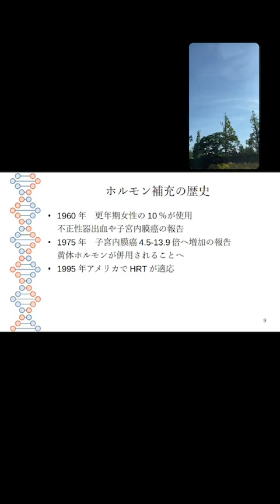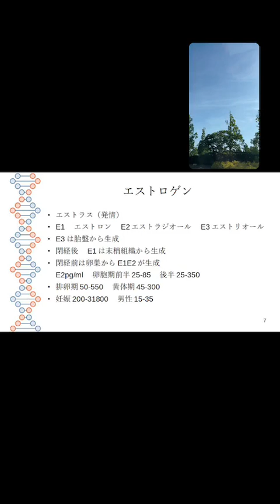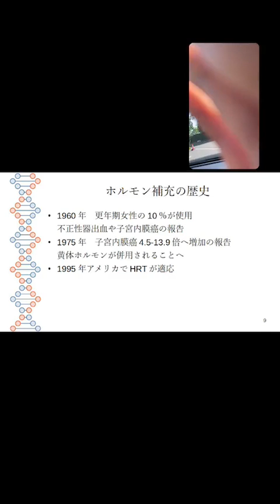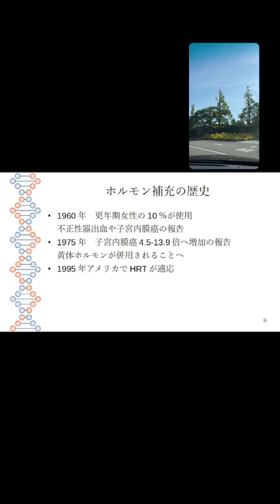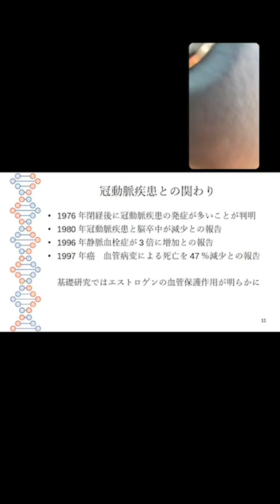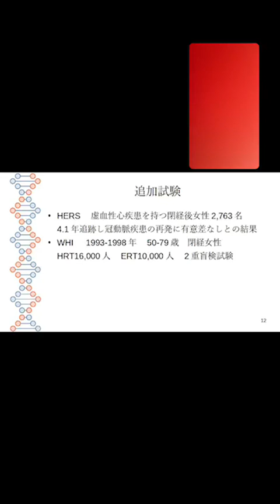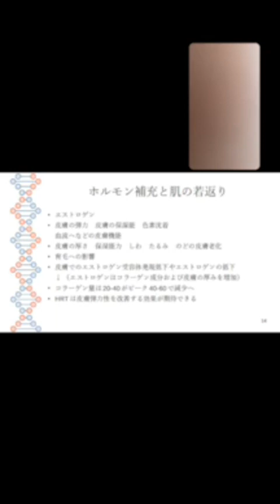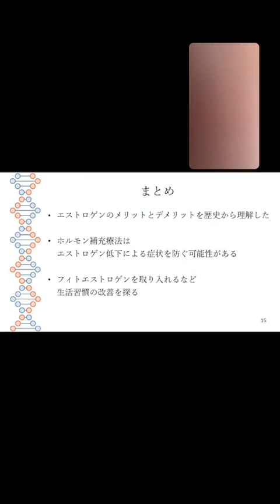【ホルモン補充から学ぶエストロゲン】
・エストロゲンの発見
・エストロゲン以前とその後
・骨粗鬆症
・冠動脈疾患のリスク
・美容とエストロゲン